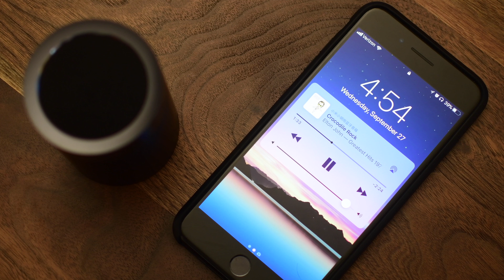Xiaomi Mi Speaker is a Tiny Capsule for Listening to Music - at a GREAT Price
The Xiaomi Mi Speaker is a Bluetooth 4.1 equipped smart capsule that sounds great. It is tiny and portable in size, and has a sleek exterior. The black finish looks great, and the top is a rotatable button to control the music and volume.

About iDB